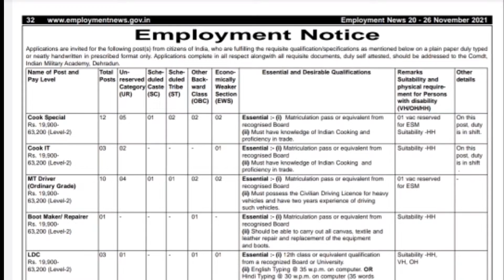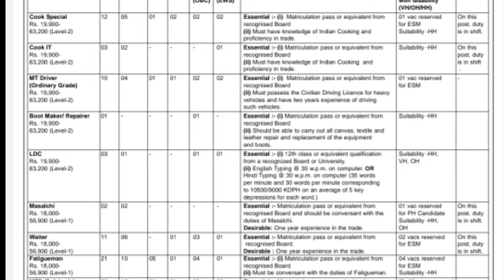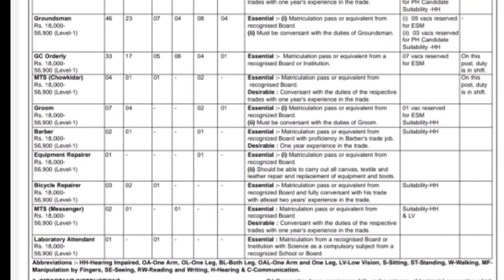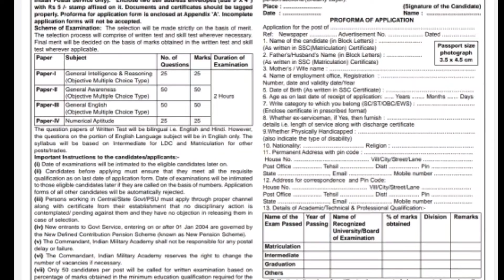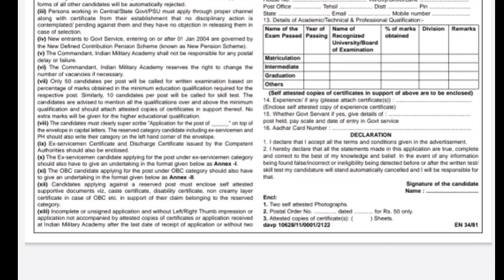Defence Office Assistant 2021 | government jobs 2021 | tn govt jobs 2021 | arasuvelai 2021 Job